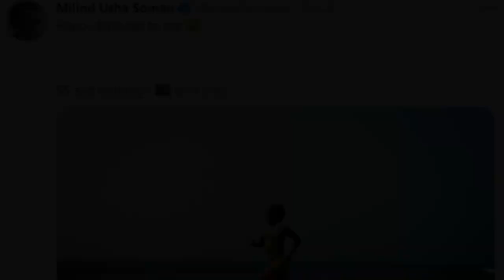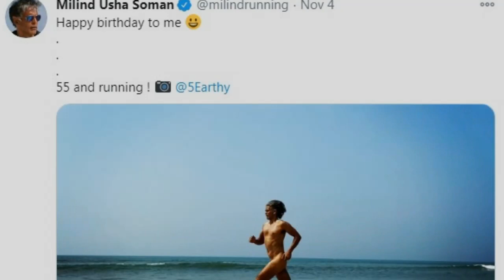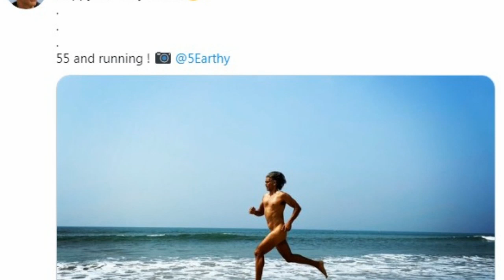After Poonam Pandey, Milind Soman booked for obscenity, Poonam Pandey beach photo, मिलिंद पर FIR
पूनम पांडे के न्यूड video shooting मामला अभी शांत भी नहीं हुआ था कि अब बॉलीवुड एक्टर-मॉडल मिलिंद सोमन  गोवा में न्यूड फोटो शूट करा बैठे है जिसको लेकर उनके खिलाफ एफआईआर दर्ज की गई है. ये तस्वीर उनकी पत्नी ने क्लिक की थी और इसके कैप्शन में मिलिंद ने लिखा- 55 एंड रनिंग. आखिर यह जानते हुए भी कि ऐसा करना अपराध है, क्यों ऐसा करते हैं एक्टर्स, पैसे के लिए या बदनामी में भी नाम कमाने के लिए.